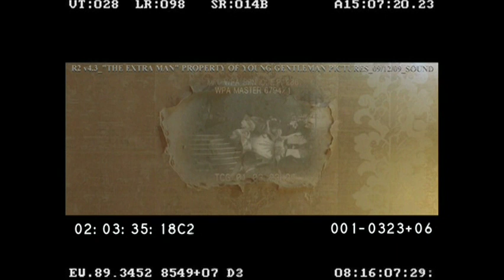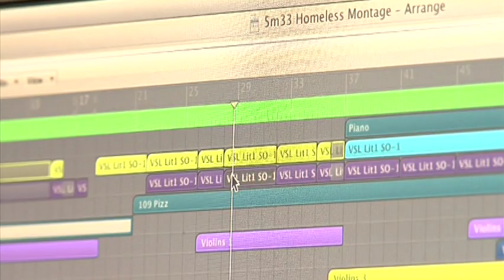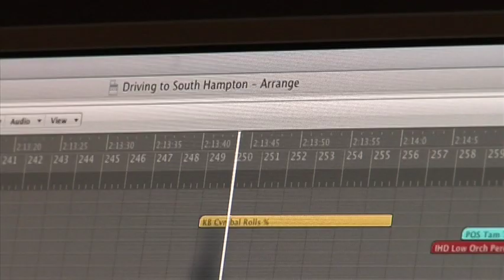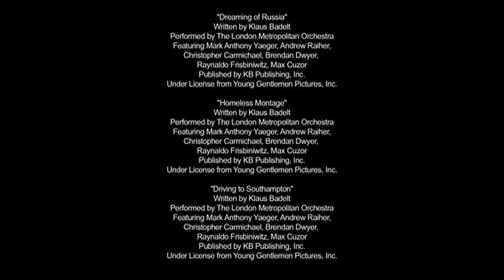'The Extra Man': Behind The Score Footage.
The OST making of featurette from 'The Extra Man' DVD.